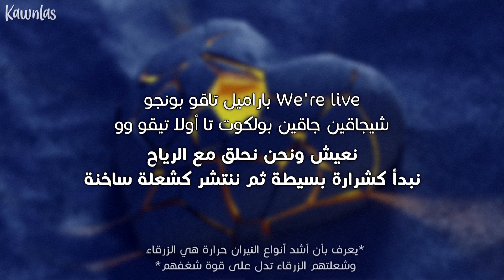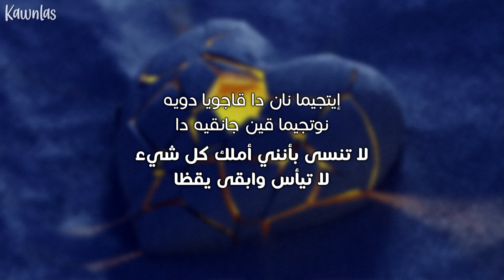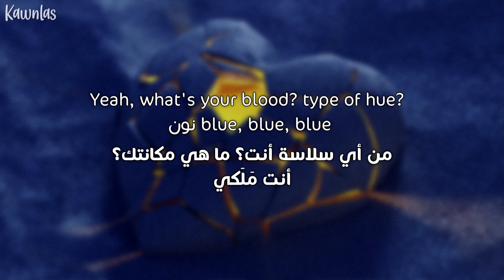IVE - Blue Blood / Arabic sub | أغنية ايف الملكية 'الدم الأزرق' / مترجمة + النطق